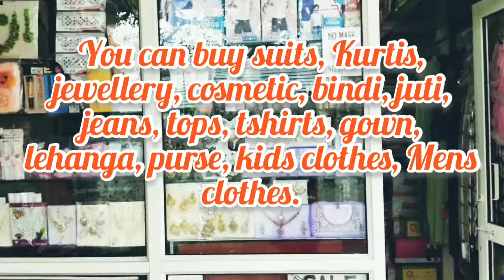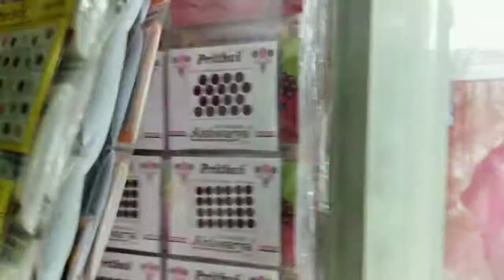Shopping in K2 Collection (Masad ji ki shop)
Purchasing Gifts for my family members.